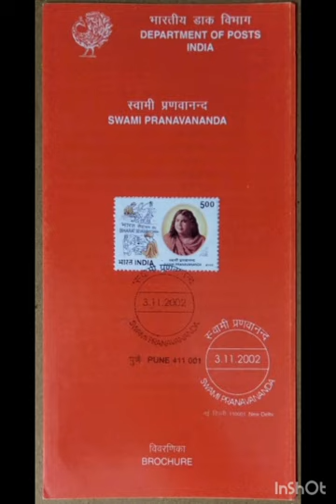Sangha Gita Part 22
শ্রী শ্রী সঙ্ঘগীতা থেকে সঙ্ঘ নেতা শ্রীশ্রীমদাচার্য্যদেবের প্রত্রাবলী

পত্র- ৬ 🙏🕉️🕉️🙏